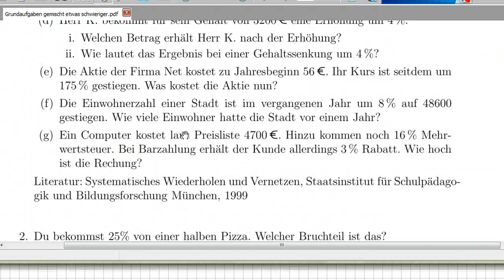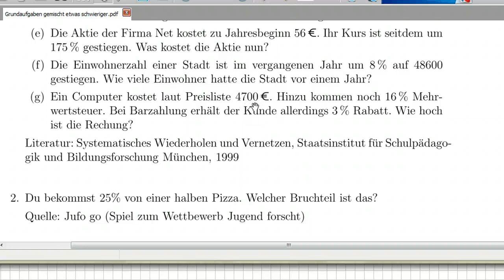Prozentrechnung: Schwierige Grundaufgaben - Aufgabe 1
Die Aufgaben stammen aus der Aufgabendatenbank Smart der Uni Bayreuth.